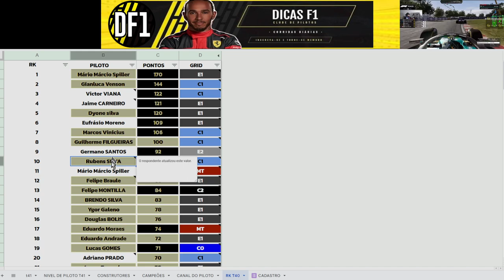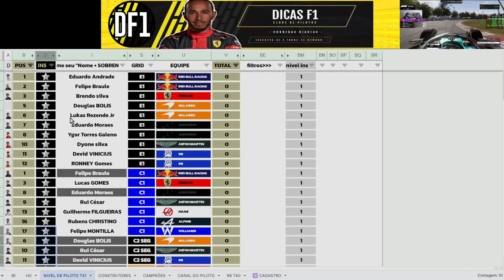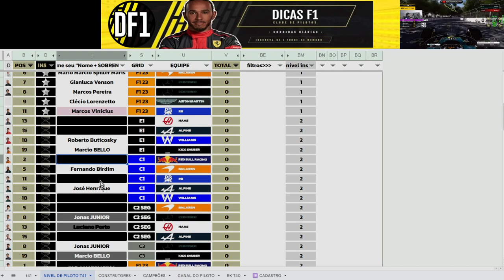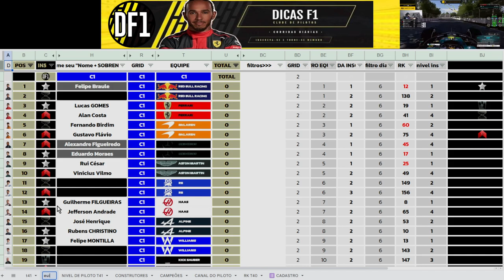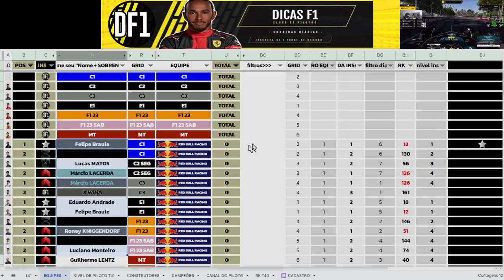RANKING DINÂMICO DE NÍVEL DE PILOTO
F1 HOJE AO VIVO F1 2024

NOVA TELEMETRIA F1 23 GRATUITA [BAIXE AGORA PARA PC, CONTROLE E VOLANTE]

XBOX zaca09 ou dicasf1xbox